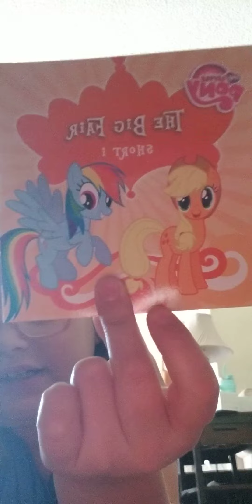May 18, 2022